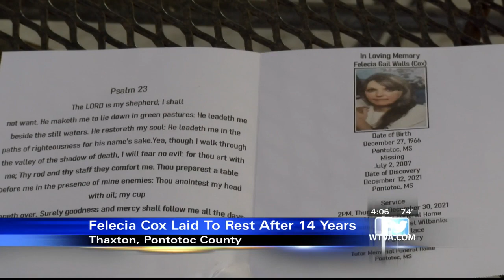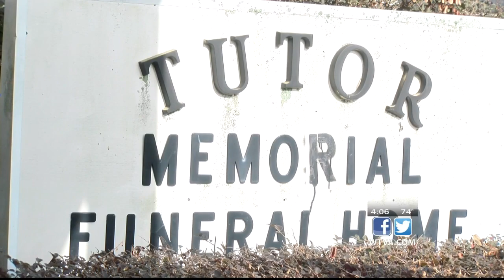Felecia Cox laid to rest after more than a decade undiscovered